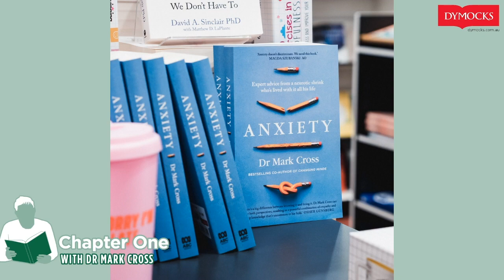Dr Mark Cross - Chapter One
On Wednesday 13 May 2020, Dr. Mark Cross was live and demystifying anxiety. With warm, honest, and personal insights as a lifelong sufferer, Mark offered helpful and practical advice on this common disorder.⁠ Catch up now to learn more.